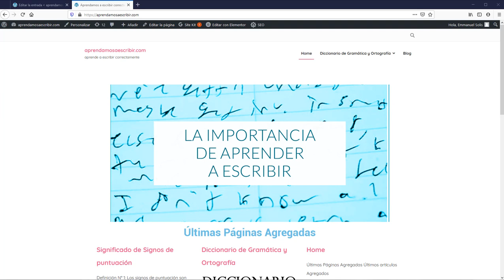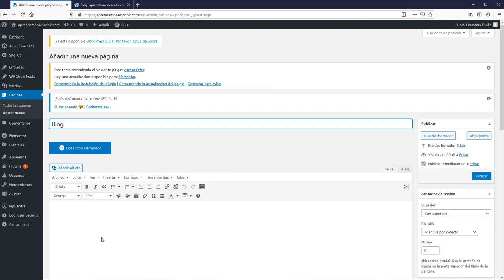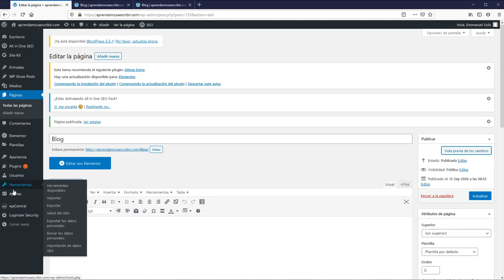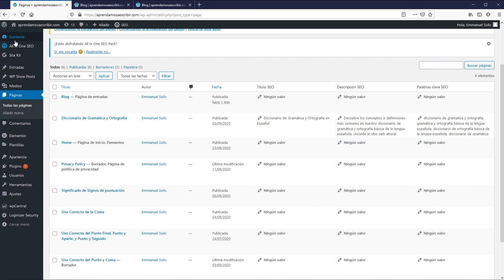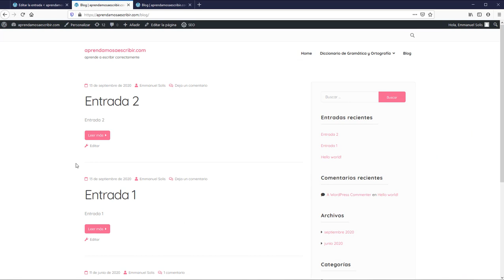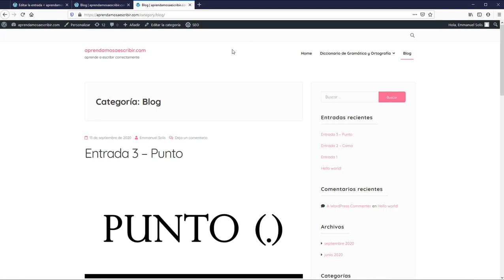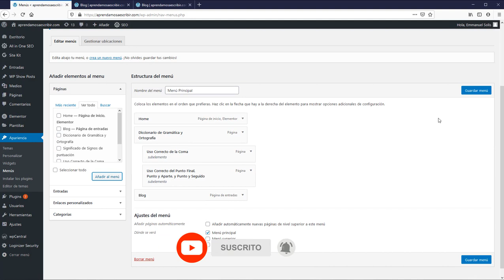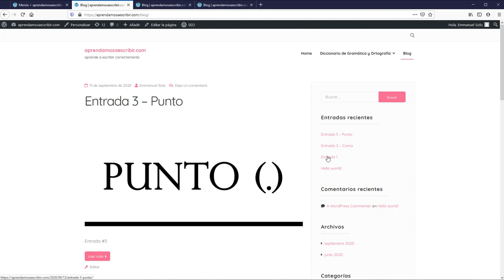💡 Cómo Crear un Blog (Página de Entradas) 📄 Para mi Sitio Web en Wordpress 💻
¡Todo sitio web debe tener un blog para aumentar el tráfico y alcance hacia el sitio web! Descubre cómo crear un blog para cualquier sitio web diseñado con Wordpress en unos minutos.